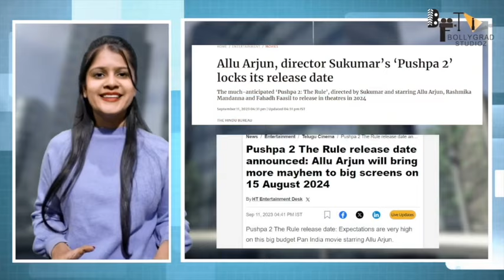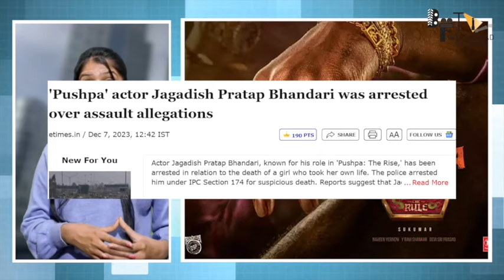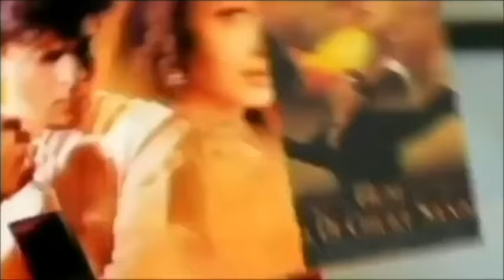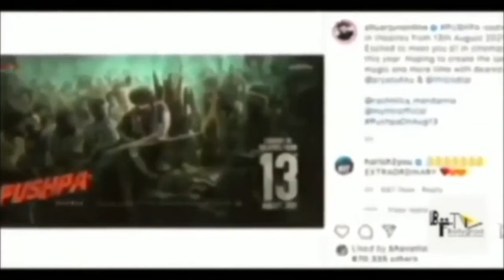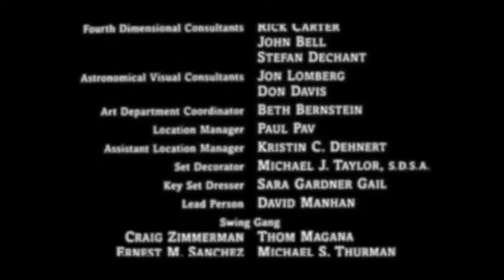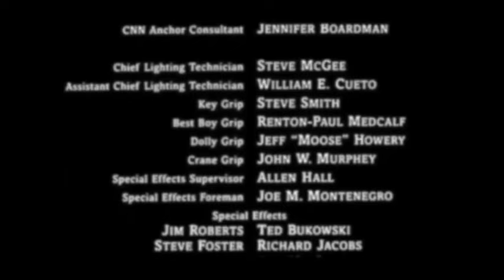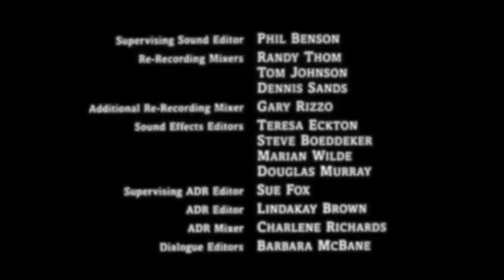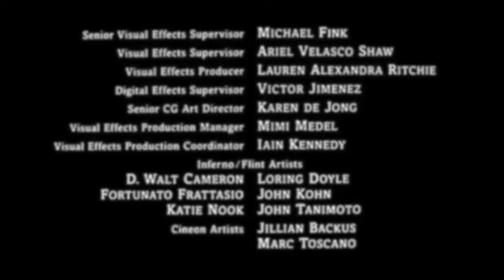Pushpa 3: The Empire | Hindi Dubbed Full Movie HD Facts | Allu Arjun | Dhanush | Vijay sethupathi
Allu Arjun Confirms Possibility of Pushpa 3 At Berlin International Film Festival; Says ‘You Can Definitely Expect Part 3'
Allu Arjun has shared that a series centred around his character is in the works, with one more Pushpa planned, amidst the frenzy surrounding the impending sequel at Berlin International Film Festival

In the 2024 release of ‘Pushpa 2: The Rule’, Allu Arjun will reprise his role as Pushpa. Allu Arjun has revealed that a series centred around his character is in the works, with one more movie planned, amidst the frenzy surrounding the impending sequel.

During the present Berlin International Film Festival, Allu Arjun stated to Variety that "we do want to make it a franchise" in reference to Pushpa.

Allu Arjun on Pushpa 3
In an effort to find possible worldwide audiences, the film is being played at the European Film Market while Allu Arjun is present at the Berlin Film Festival. Regarding the Pushpa films, Arjun told Variety.com, "You can definitely expect part three, we do want to make it a franchise and we have exciting ideas for the lineup. I just want to see how people abroad are going to see this film, and try to understand how they view Indian cinema, just understand how film festivals are and what kind of films are watched and what is the mindset of the people that come there.”

He went on to discuss the comments he had received regarding the movie from both Indian and international viewers.

He shared, “I didn’t find much of a difference [between] the way the urban Indians have watched the film and the people overseas. And I think urban Indians are similar to global audiences. So, all the things that they have liked in terms of the candidness of the film or the performances, I’ve got similar feedback from urban audiences in India and overseas.”